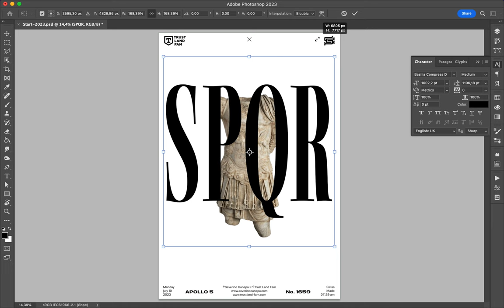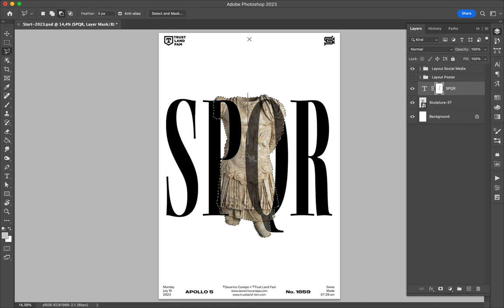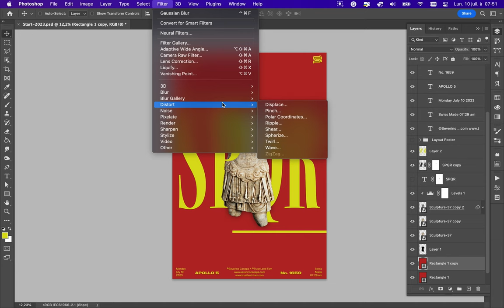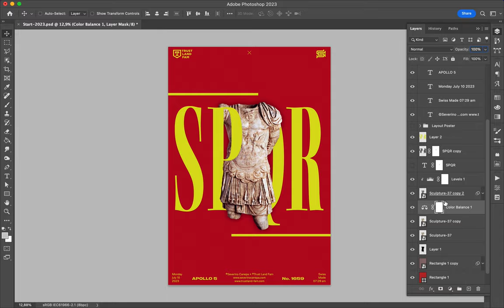Poster Speed Art 1659 SPQR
Minimalist artwork where I coupled a large typeface and the bust of an antique Roman warrior.